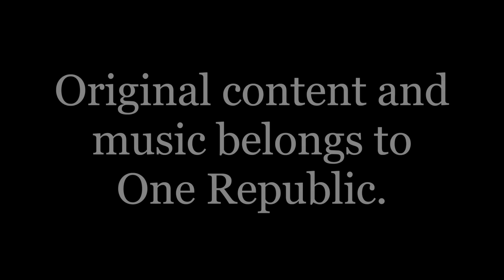OneRepublic - Counting Stars [Tabla Cover]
Dreaming about the things that we could be".

Thank god for OneRepublic don’t you guys think?

Hope you guys enjoy the video and the cover! It would mean the world to me!